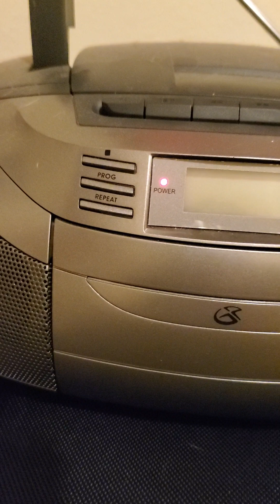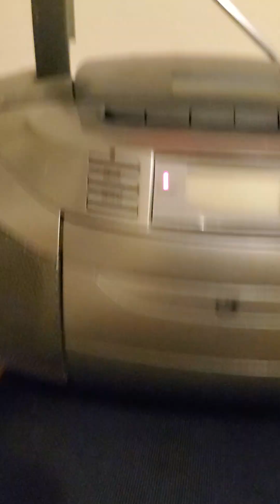KSCB-FM Andy Waterman 1996